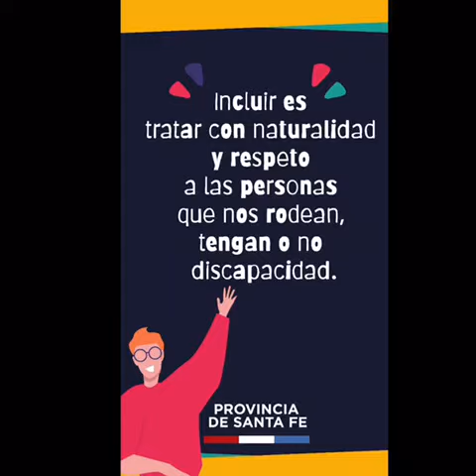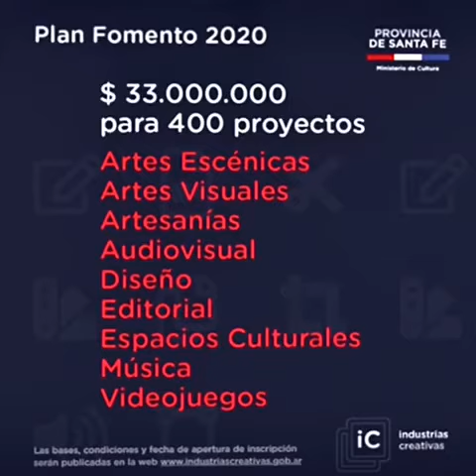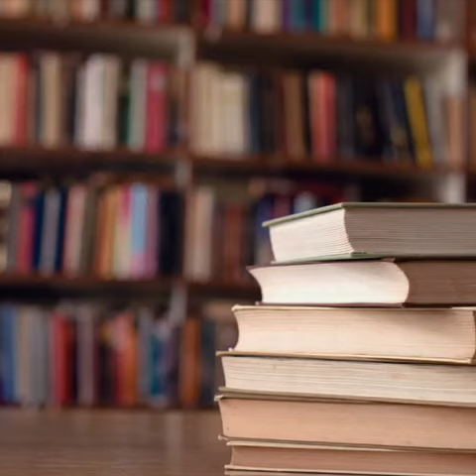Cultura en 158 días de pandemia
PANDEMIA - DÍA Nº 158
JUNTAS Y JUNTOS LOGRAMOS TODO ESTO 👇
Ciclos, contenidos y programas de Cultura

📌 Plan Fomento2020 a las Industrias Creativas. Programa de apoyos para los rubros de Artes Escénicas, Visuales, Artesanías, Audiovisual, Diseño, Editorial, Espacios Culturales, Música y Videojuegos. 🎥🎭🎮🎬
📌 Programa Laseguimosencasa. Con la participación de músicos, artistas y actores que realizan shows desde sus casas y se transmiten online. 🎭🎸🎼
📌 EducActiva: Para seguir aprendiendo en casa con contenidos para los tres niveles escolares. 📕📖🖊️📐🏠
📌 Ciclo “Lo que vendrá. ¿Cómo será el pos Covid-19?”. Micros en los que diferentes personalidades aportan su reflexión sobre qué mundo nos espera tras la pandemia. 🖥️📺
📌 Reapertura y gestión de espacios culturales. 🏠🏠🏠
📌 Capacitación en oficios creativos, arte, etc. (Pasaron a modalidad Online). 🎧🎹🎭🎻💃🏽🕺🏾
📌 El Cairo Online. Cartelera de películas para ver desde la web de Cine El Cairo. Acceso gratuito y sin suscripción. 🎬🎥🖥️
📌 Procesoscreativos Ciclo de entrevistas conducido por Luis Machín. 🎬🎥
📌 DePuebloenPueblo. Producciones artísticas de las áreas de Cultura de los municipios y comunas de toda la provincia en tiempos de pandemia.🛣️ 🏠🎶📹📷
📌 MundodePalabras Encuentros de conversación en distintos idiomas vía zoom.
📌 EntretiemposenCasa. Yoga, Tai Chi, Pilates y más para hacer gratis y online. 🙅🏽🙆🏼‍♀🧎🏽‍♀️🧘🏽‍♂️
📌 EnPantuflas. Ciclo de vivos en las redes de Cultura dedicado al público milleniall. 🎤🎧🎼
📌 ZoomFónico. Diálogos de la Orquesta Sinfónica Provincial de Rosario con intérpretes y directores, en vivo y a través de las redes. 🎼🎹🎻🎷
🇦🇷“Belgrano, Palabras de Fuego”. Cortos realizados en coproducción entre el Ministerio de Cultura de la Nación  y el Ministerio de Cultura de la Provincia de Santa Fe
🇦🇷“Belgrano Cartas”. Serie audiovisual basada en la correspondencia que mantuvo Manuel Belgrano, interpretada completamente por actrices y producida en CasArijon.
🇦🇷“Junio en Banderas”. Producciones de todas las escuelas artísticas para conmemorar el Día de la Bandera.
🇦🇷Podcast sobre Belgrano.
📌 Artivistas. Ciclo semanal de entrevistas breves a referentes culturales de Santa Fe. 🎤📗🎨🎭🎬
📌 Adaptación de espacios culturales con propuestas lúdicas, interactivas y de aprendizaje a los protocolos Covid 19 de bioseguridad para garantizar visitas seguras. 🏘️🤹🏽‍♂️🤸🏾‍♀️💃🏽🏃🏽‍♂️🏠
📌 Galpón 13 Franja del Río + Molino: Conversión en Polo Creativo. Incubadora tecnológica aplicada a oficios culturales. 💡🔭✂️✏️🎶
📌 Creación e instrumentación del Registro de Actores, del Sistema Cultural y de Organizaciones Culturales de base comunitaria. 🎭
📌 FilmCommission. Catálogo de locaciones para filmación en territorio santafesino. 🎥🎬
📌 Jerarquización de la educación artística. Reforma edilicia, de programas, y articulación con los espacios culturales. 🏫🏠✂️📝📚
📌 Ciclo LaseguimosenVIVO. Más de 120 conciertos vía Streaming a través del canal de YouTube y las redes del ministerio, y por 5RTV, el canal público. Shows desde salas de 12 ciudades de toda la Provincia. 🎸 🎼 🎭 🥁 💃🏽 🕺🏾 🎻💽🎙️🎤 🎹 🎪 🤡 🎬 🎫
📌 TrayectosArtísticosComplementarios OnLine. Gratuitos. Declarados de Interés Cultural. Más de 900 inscriptos. 📝📚🖥️
📌 AyudaAlimentaria a cientos de artistas en crisis por la inactividad generada por la pandemia. 🔄❤️💚💜🔃
📌 CulturaConCompromisoCiudadano. Promoción del distanciamiento social con la participación de 200 artistas escénicos en Santa Fe, Rosario, Funes, Roldán, Cañada de Gómez, Recreo, Villa Gobernador Gálvez, Rafaela y Venado Tuerto, San José del Rincón, Santo Tomé, Recreo, Candioti, Santa Rosa de Calchines, Reconquista y Gálvez. 🎭🎪🤡🤹🏽‍♂️🤸🏾‍♀️👨‍👩‍👧‍👦
📌 Ciclos en vivo.
MarcVivo: Entrevistas del museo. Conversatorio con referentes académicos. 🎨📜
AlinaEnVivo. Entrevistas a deportistas de la provincia con Alina Moine ⚽🏀🏉🏸🏑
📌 PoesíaSantafesina. Poetas de acá, hombres y mujeres que echan a rodar sus versos elegidos. 📝📚
📌 ParlamentosDeBolsillo. Textos para enfrentar la adversidad en la voz de personalidades de la dramaturgia. 🎭
📌 LasNiñasYLosNiñosLaSeguimosEnCasa. Una propuesta para las más chicas y los más pequeños. Actividades didácticas y recreativas para hacer en casa. 🏃🏽‍♀️🏃🏽‍♂️👫🏽🧍🏽🧍🏽‍♀️
📌 Brebios. Piezas audiovisuales breves sobre autores y autoras santafesinas. 🗄️⏱️📖
📌 Programación en 5RTV de películas y series santafesinas y nacionales en convenios con el Instituto Nacional de Cine y Artes Audiovisuales y la plataforma Contar. 🎬🎥
📌 Campaña junto a Subsecretaría de Inclusión para Personas con Discapacidad para promover el trato inclusivo. 👨🏾‍🦽👨🏼‍🦼🧏🏼‍♀️